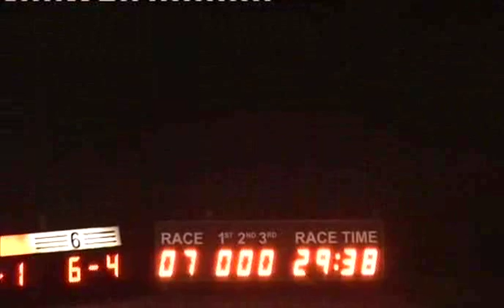Sat 050414 Race 7